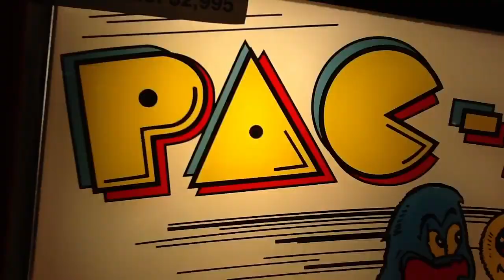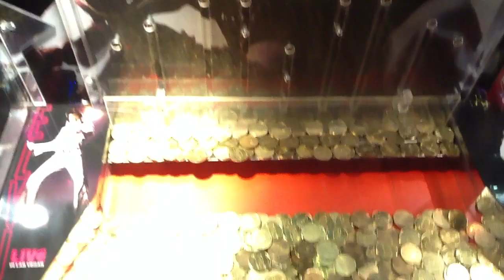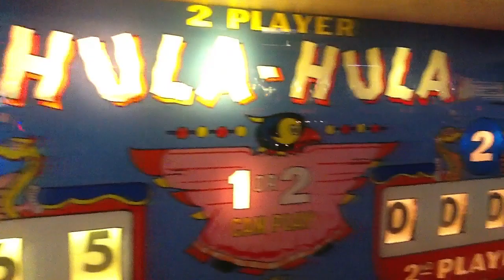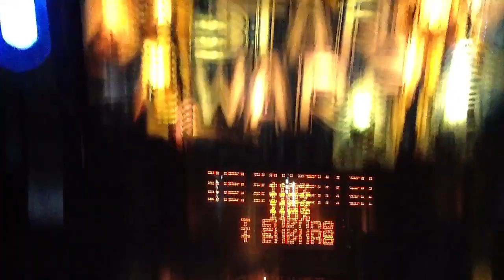Austin Inside Out: Pinballz Arcade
Shane Shelton visits Pinballz Arcade in Austin, a wonderland of pinball machines, classic arcade games and other wonderfulness.